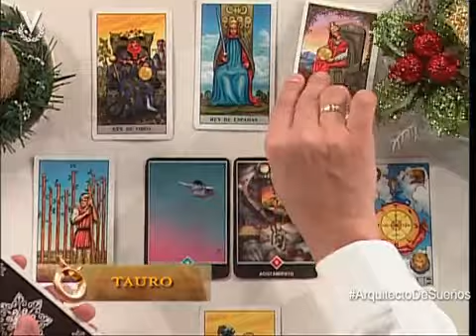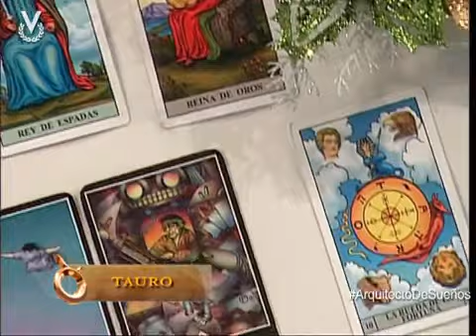Horóscopo Tauro: Dec 2 2013 (Arquitecto de Sueños)